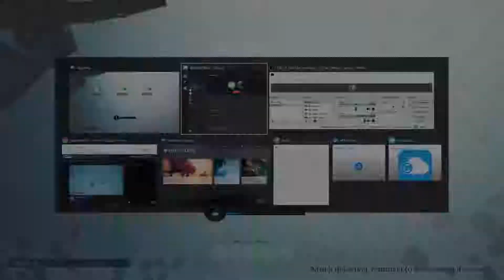[Dauntless] Live Stream 05/27/18 [Part 3]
Check out the social stuff!!!